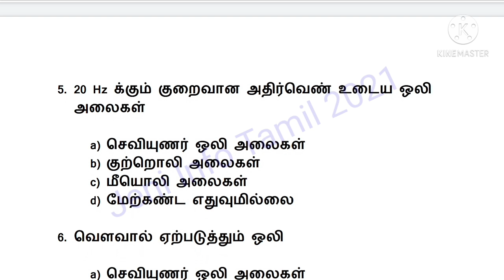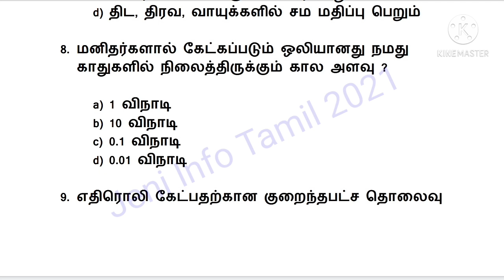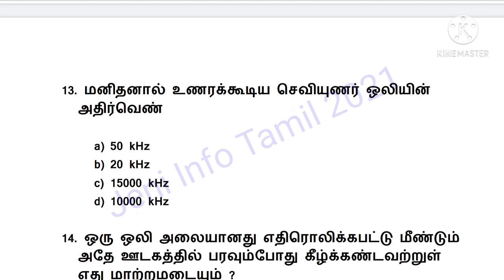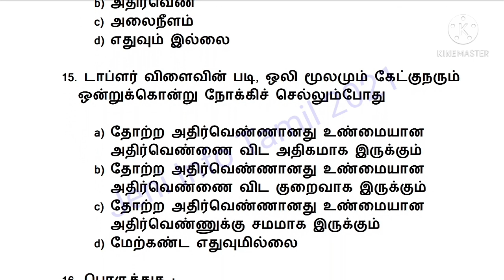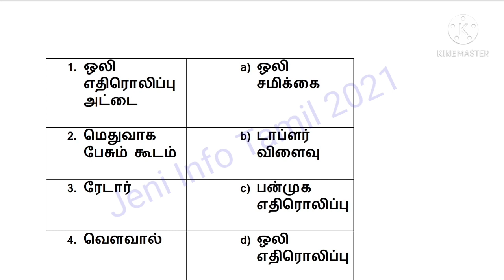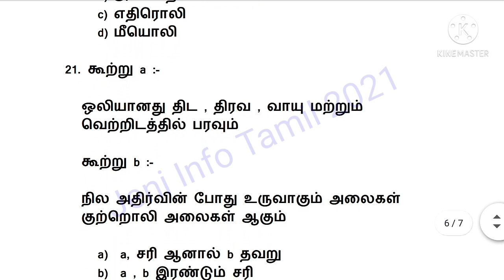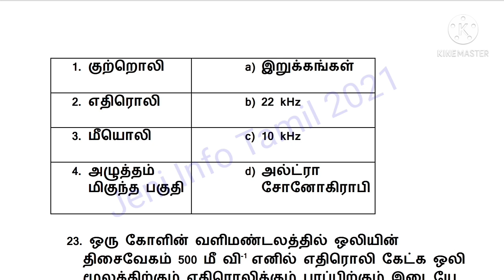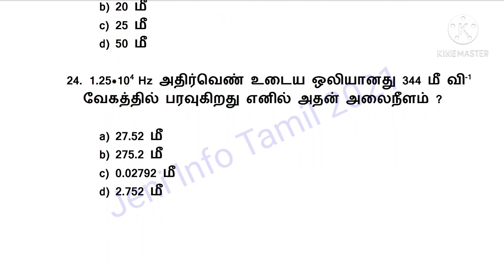Lab assistant question paper/ science-10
Lab assistant exam , TNPSC exam , TNUSRB exam
TNEB exam, TNFUSRC exam Science Important questions preparation